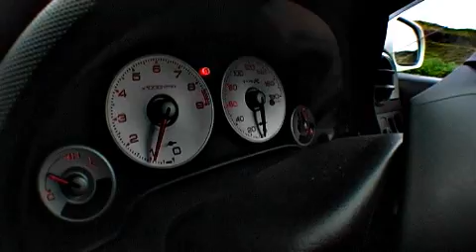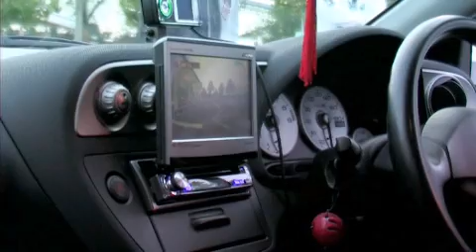DC5 Integra Type R - part one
Random interviews with DC5 owners from the " forum